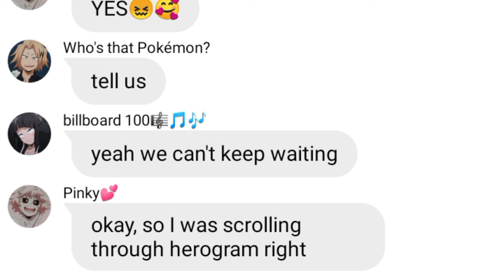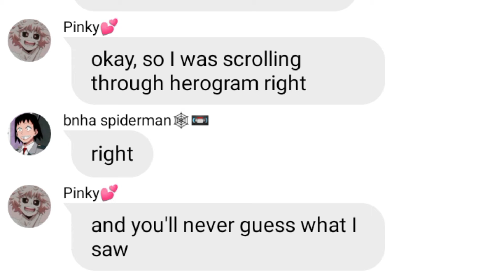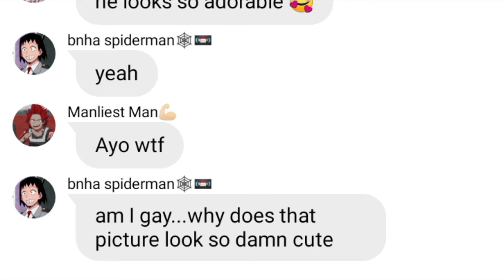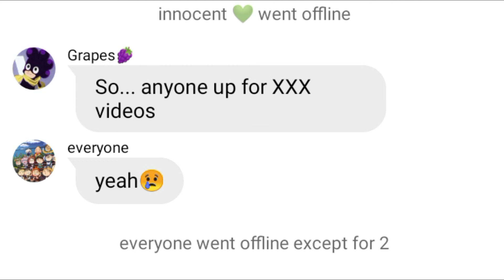Bnha/Mha text...😈Mina exposes Deku's Instagram😈 Losing V-Cards?😳...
I love you guys way too much